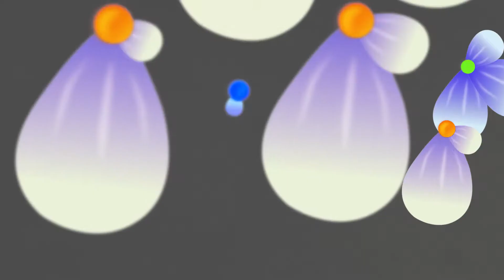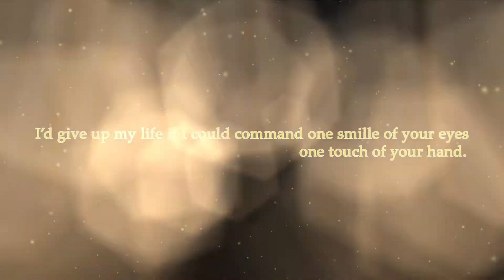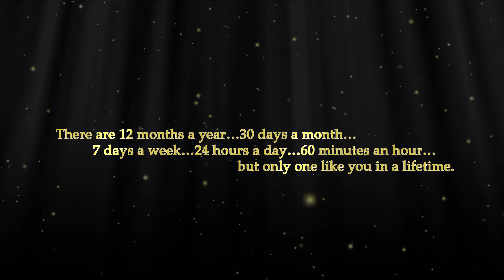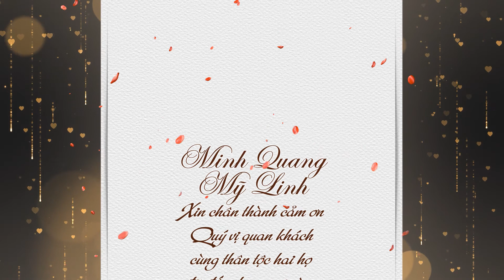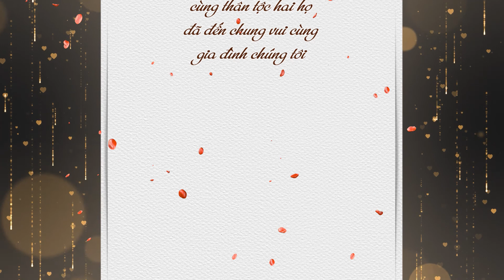WEDDING MINH QUANG & MỸ LINH